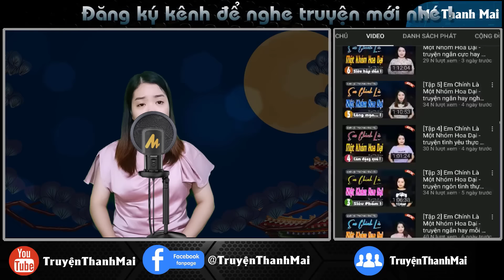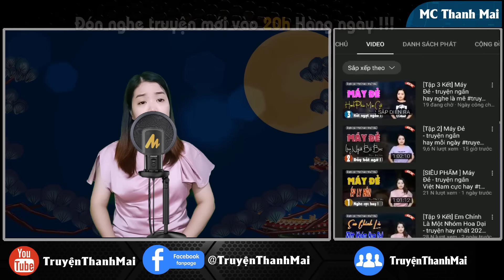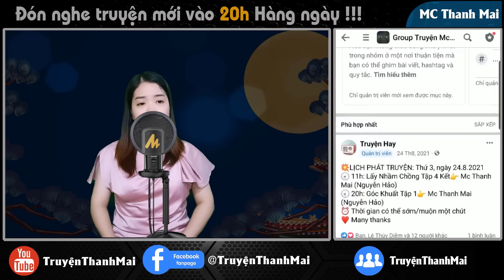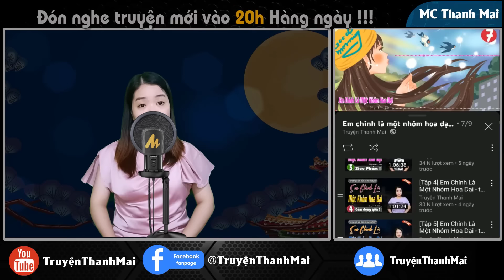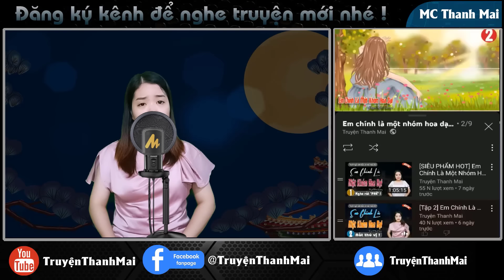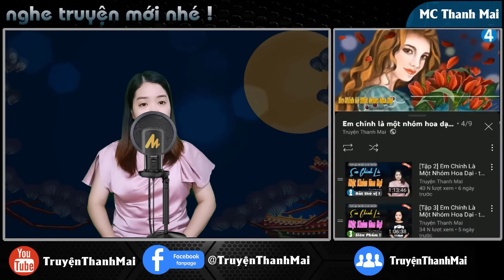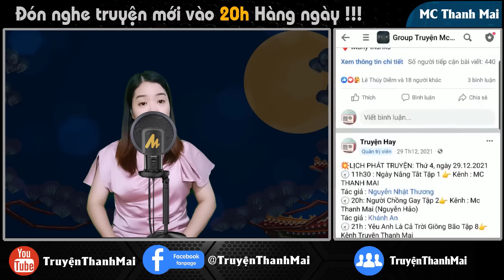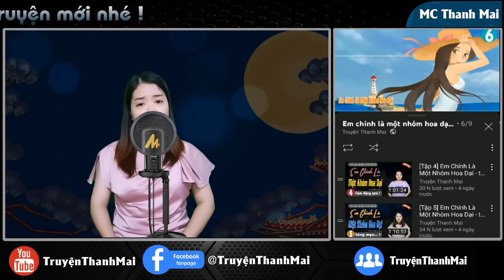Số Phận Nhầm Chồng Tập 2 Kết - Truyện ngôn tình cực hay - truyenthanhmai kể mới nhất 2024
Cuối cùng thì Bình An đã chấp nhận lời cầu hôn của Hoà Phong, hai người đang chuẩn bị mọi thứ cho đám cưới của mình. Sau tất cả những đắng cay mà cô phải chịu đựng thì hiện tại cô đã tìm được người đàn ông thực sự thuộc về cô .
Ekip sản xuất: Team Mc Thanh Mai
Trưởng nhóm: Đình Vĩ
Diễn đọc: Mc Thanh Mai
Biên tập: Quang Khải
Tác giả : TÂM TỬNG
Tuyên bố sử dụng hợp lý: